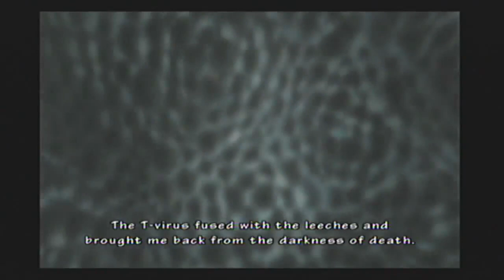Umbrella Chronicles Part 2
(Part 2/10) So ends the adventures of Rebecca and Billy and we start on our next scenario **unconvincing evil laugh**